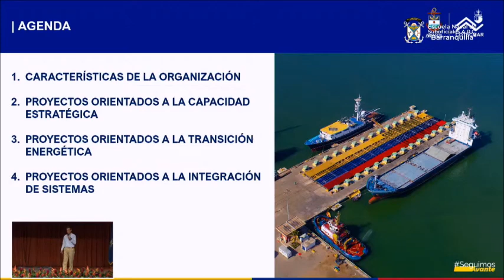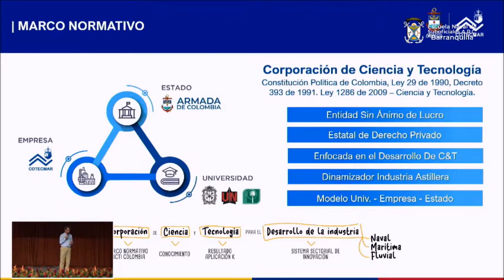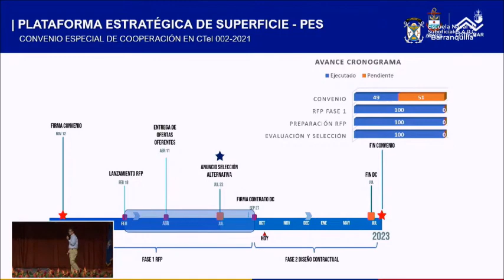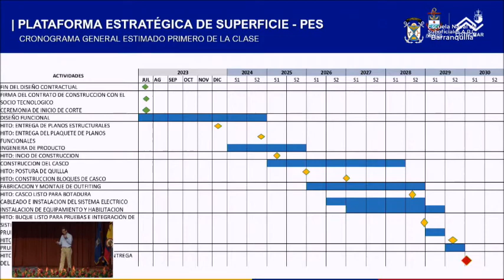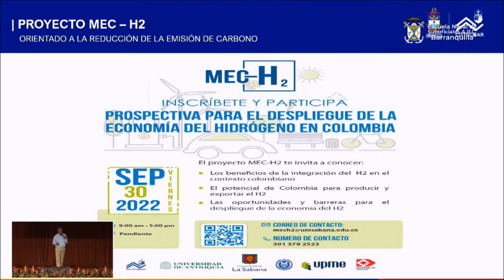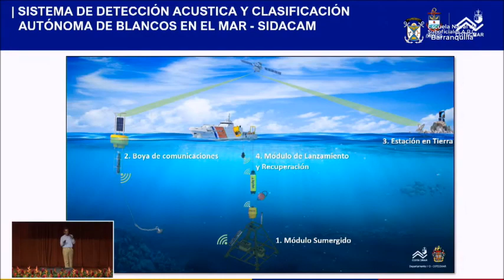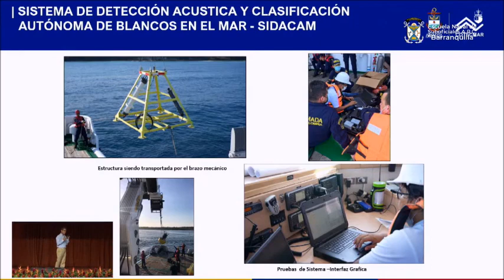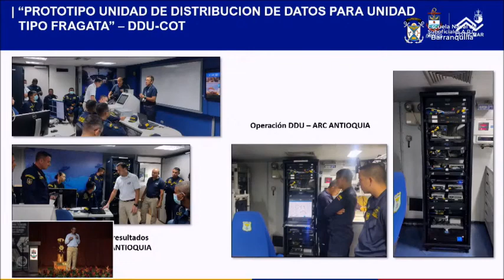Proyectos Estrategicos ARC - COTECMAR / 2022